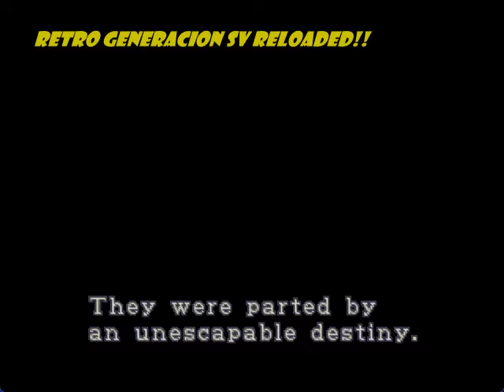(PS1) RESIDENT EVIL 2 DUAL SHOCK EDITION - NTSC-U - Mini Gameplay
Resident Evil 2 es una secuela directa del primer Resident Evil, desarrollado y publicado por CAPCOM, el juego es un survival Horror.